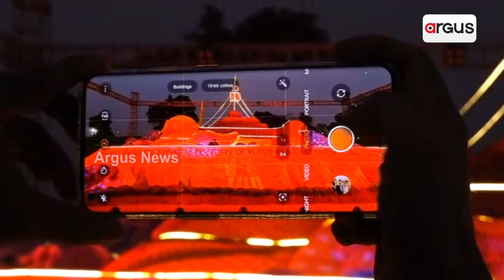Historic Bali Yatra Kick Starts In Cuttack